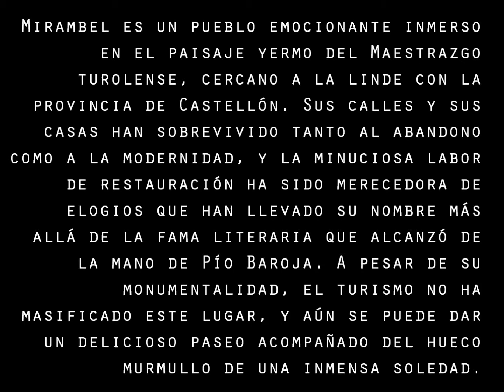Mirambel (Teruel) en Color